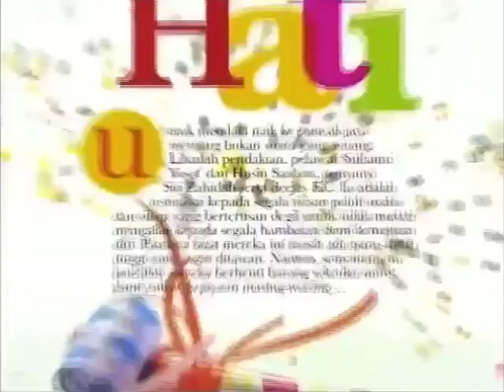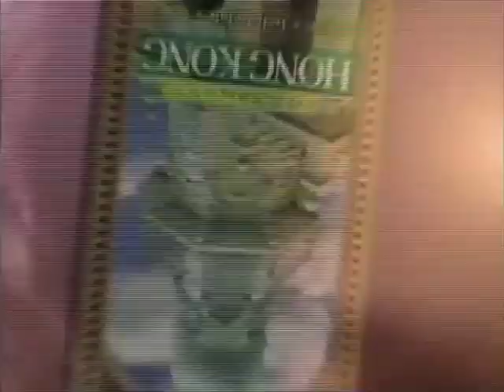Rehat Promo Mediacorp Suria (Februari 2012) | Bahagian 1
Diambil dari rancangan Bicara.